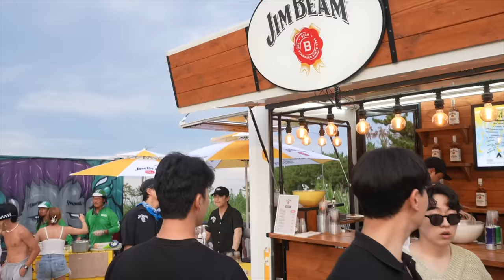MBTI 안믿는 사람 다 뛰어와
지나친 음주는 뇌졸증, 기억력 손상이나 치매를 유발합니다.